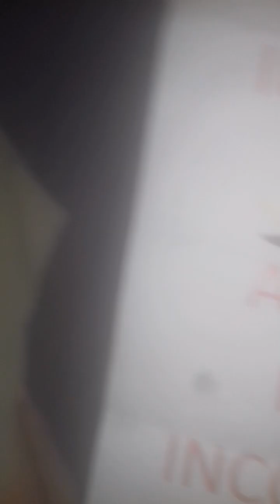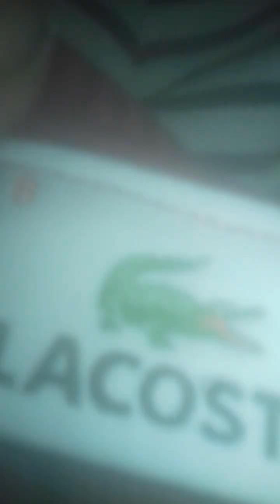I model for LACOSTE. ...all my clothes are samples. ..burgundy crocodile. .